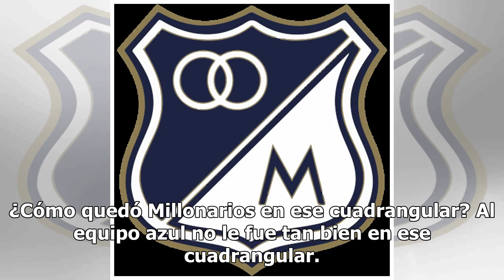Así fue el último cuadrangular de Pinto en Millonarios en 1998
Todo listo para el inicio de los cuadrangulares. Millonarios se perfila como uno de los favoritos, luego de lograr el primer puesto con 39 puntos en la fase del todos contra todos. Jorge Luis Pinto es el gran artífice de la identidad del equipo azul, que ha logrado mostrar grandes cosas en su juego.